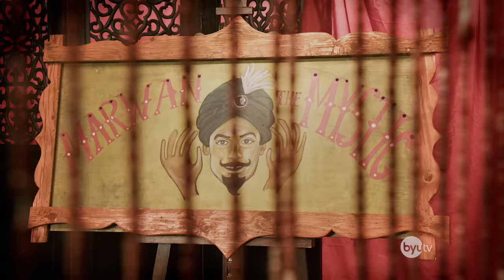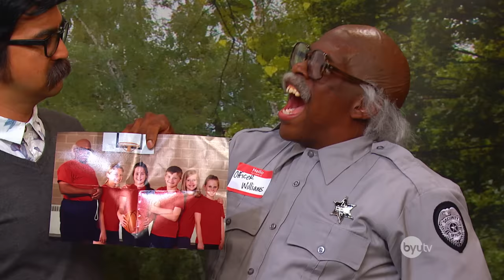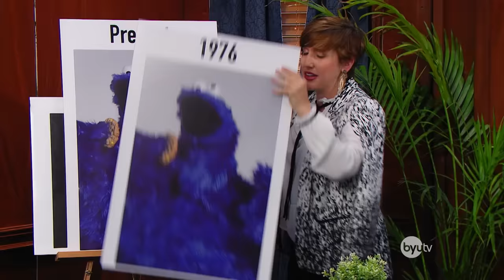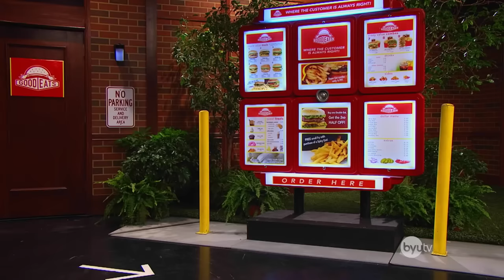Masters of Disguise Compilation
Masters of Disguise Compliation. We've had a lot of costumes over the years. Wigs, fake noses, period outfits, we've done it all! Please enjoy our compilation of our favorite sketches involving some of our classic characters.

Watch clean comedy show, Studio C, Mondays at 9pm ET/7pm MT on BYUtv

Credits:
Cast: All Cast Members
Director: Luiz Malaman
Producer: Luiz Malaman
Line Producer: Tess Kelly
Writer: All Cast Members
Editor: Trent Woolford

Who's Been Eating Our Food?